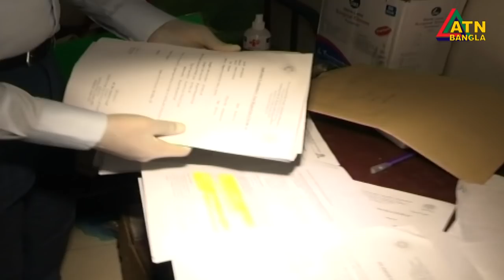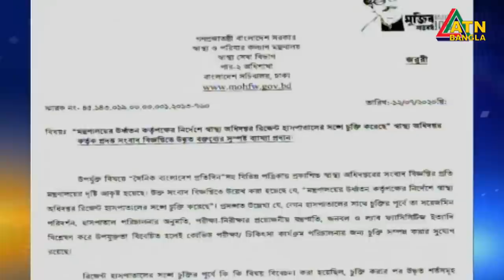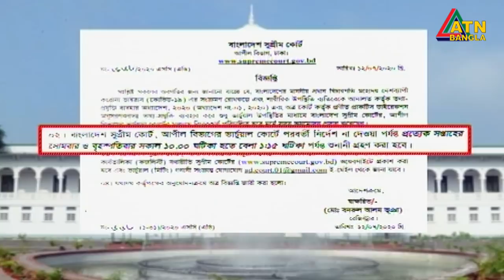এটিএন বাংলা সকাল ১০টার সংবাদ । 13.07.2020 | ATN Bangla 10 am News